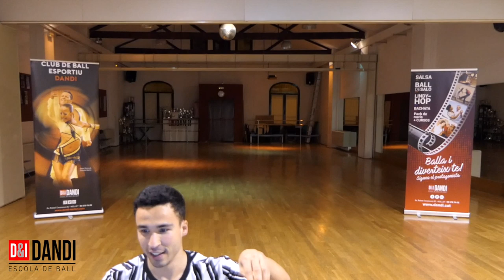BAILA ZUMBA 🔝 // CLASE COMPLETA 🕺💃 (Baila Fácil)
Baila Zumba Fitness con nosotros y sigue nuestras clases y coreografias